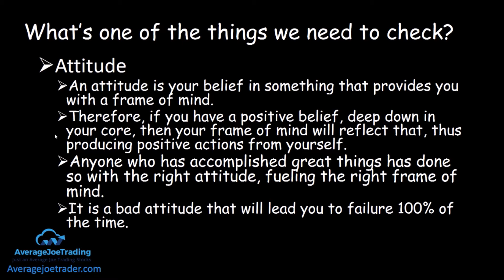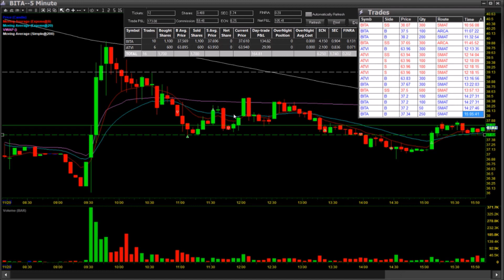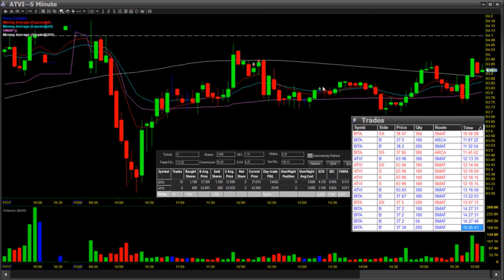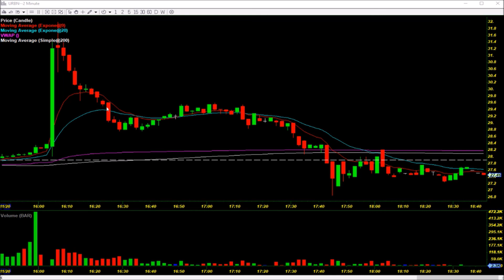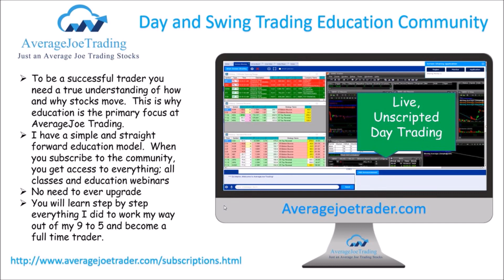Daily Trade Recap 11/20/2017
Personal development is obsessed with motivation. Internet gurus are full of tips on how to get it, how to keep it, and how to use it to create a picture-perfect lifestyle.

But here’s the truth about motivation: it isn’t enough. If you take an idiot and motivate him, all you have is a motivated idiot – a deadly combo that wins Darwin Awards and American political office, but isn’t good for much else.

It’s not enough to be motivated if you’re moving in the wrong direction. Your internal GPS needs to come into play, mapping out red flags and announcing  that you’re headed in the wrong direction.

Before it's too late, check yourself!